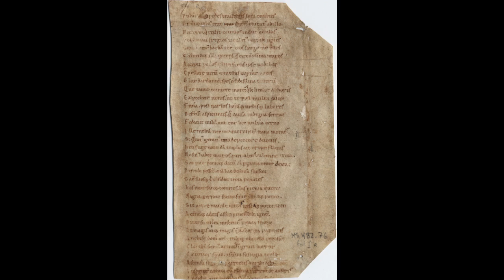Sphairai - Eorzea Armoire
Welcome to Eorzea Armoire - a series about the various weapons, armour and other items in FFXIV, their background and lore.

I intend to cover almost every request I receive (for the armoire and for XIV lore and content in general) so leave a comment below if there's something in particular you'd like to see.